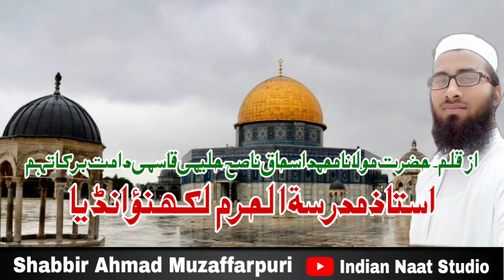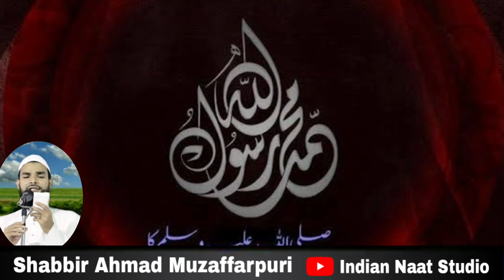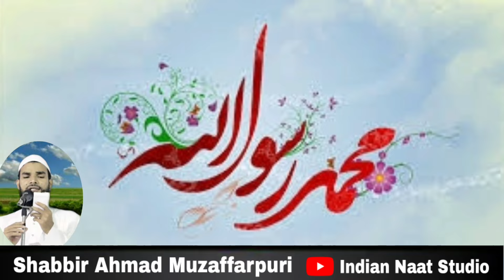Superhit Kalam Naat 2022 Un Pe Lakho Darud Un pe Lakho Salam Shabbir Ahmad Muzaffarpuri Indian Naat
Naat E Rasool S.A.W

Write By Maulana Ishaq Naseh Halimi Qasmi